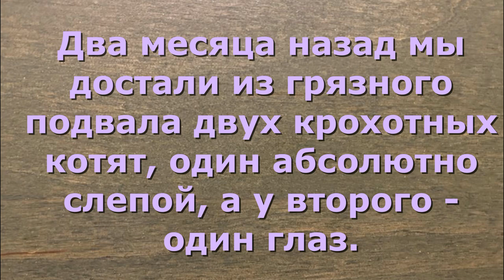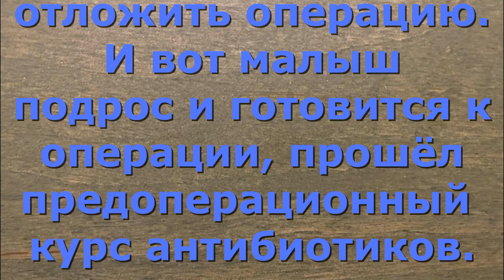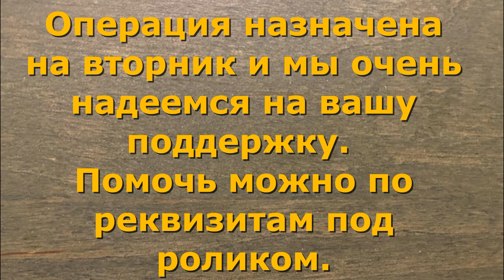Кассий ждёт операцию. Cassius is waiting for an operation.